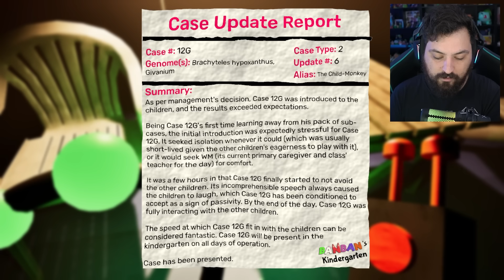O GRANDE FIM DO SIR DADADOO...FINAL INCRÍVEL! - Garten Of Banban 7 (PARTE 3 FINAL)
Hoje joguei Garten Of Banban 7 e acabei chegando no final do jogo aonde junto com o jumbo josh enfrentamos o Sir Dadadoo e destruímos o cetro mágico dele foi insano.

Steam ► NightExtreme

Vídeos Anteriores►